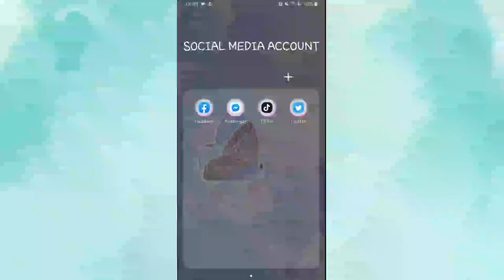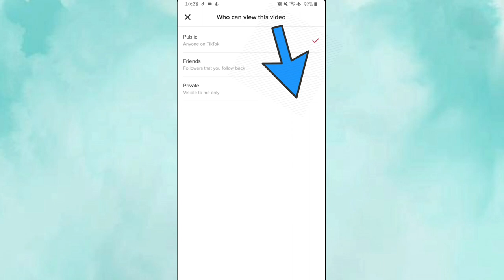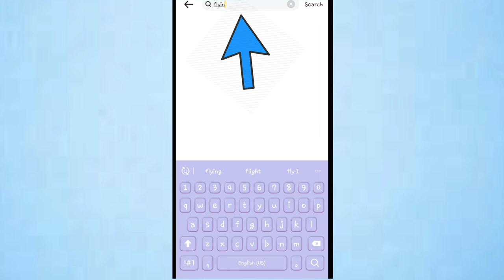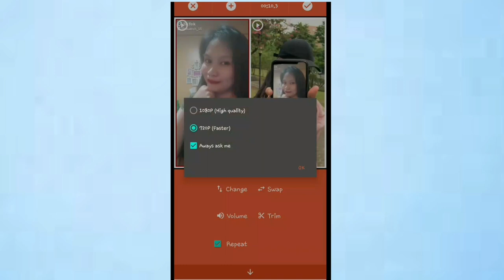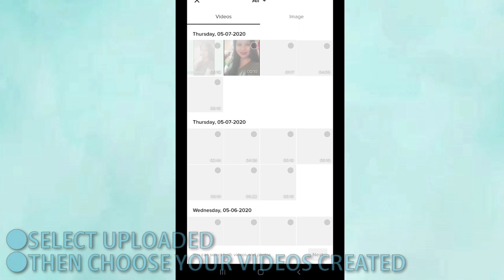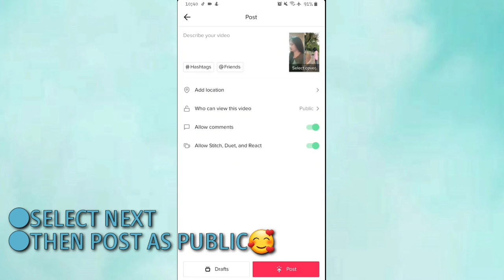How To Create Flying phone tiktok effect, Using Biugo & Vedio Collage Tiktok New Trend||Tutorial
Hello guys, narito na po ang tutorial kung paano gawin itong flying phone effect on tiktok,

Thank you guys and goodbless you all😍🥰